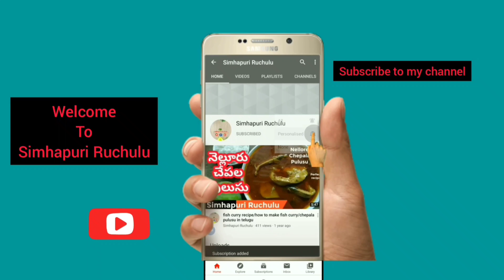Homemade milk chocolate without coconut oil, Chocolate compound, Butter| Chocolate with cocoa powder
In this video shows, Homemade milk chocolate without coconut oil, Chocolate compound, Butter| Chocolate with cocoa powder| Homemade milk chocolate making in Telugu| How to make chocolates at home| Milk Chocolate without chocolate compound| How to make chocolates in Telugu| Simhapuri Ruchulu
Today in Simhapuri Ruchulu, we prepare Homemade milk chocolate which is explained in Telugu language. Milk chocolate is very easy to make at home and it is prepared without Chocolate compound, coconut oil, butter & even no cooking. Here I am using mixar jar for making this milk chocolate.
Homemade chocolates are very tasty and kids love this chocolates and here I am using only 4 ingredients to make these chocolates.
plz try this simple and yummy Homemade chocolates and plz subscribe Simhapuri Ruchulu for more interesting recipes and plz like, share to ur friends and family and plz give ur feedback.